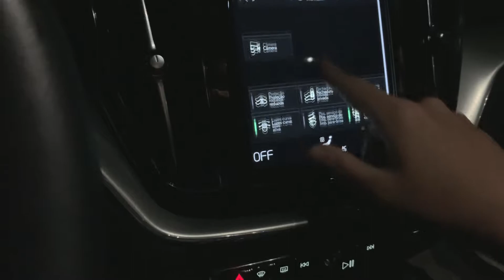2020 VOLVO XC60 T5 Momentum | 0-100 KM/H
Car: Volvo XC60
Engine: 2.0 T5 Turbo
Power: 250 HP
Transmission: 8 speed automatic
0–100 km/h 6,8 s
Model: 2020